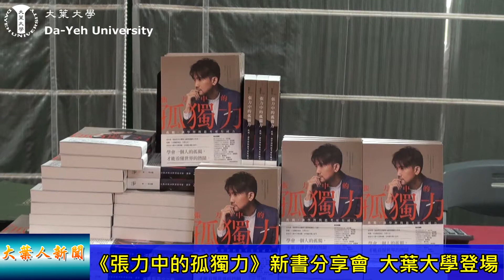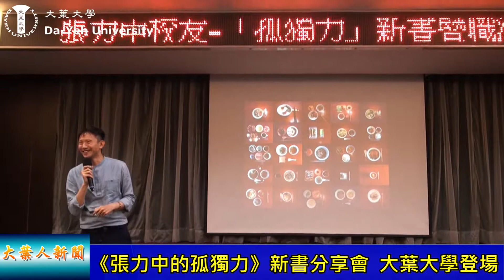20190605《張力中的孤獨力》新書分享會 大葉大學登場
大葉大學延伸德國師徒制理念，推動班級導師、師徒導師、書院導師、業界導師、校友導師「一生五導」，協助學生多元學習，提升職場競爭力。4日下午，大葉大學特別邀請曾任承億文旅集團品牌長、現任北京奧倫達集團經營管理處總監的張力中，回母校舉辦《張力中的孤獨力》新書暨職涯分享會，與學弟妹暢談他的職場轉換與奮鬥歷程。